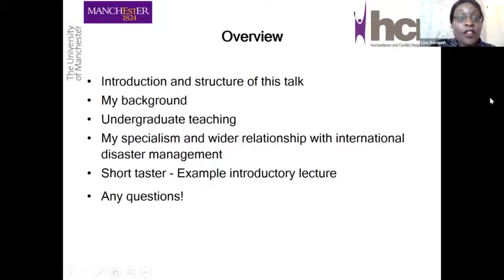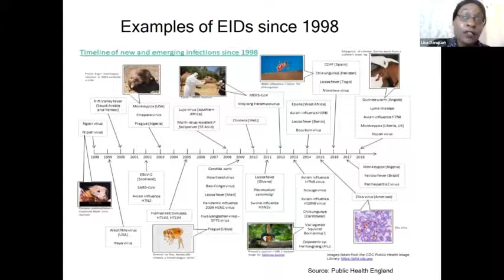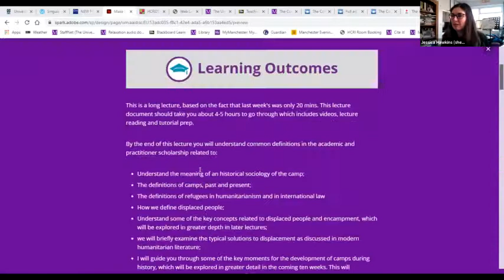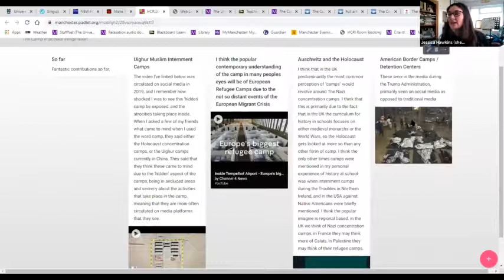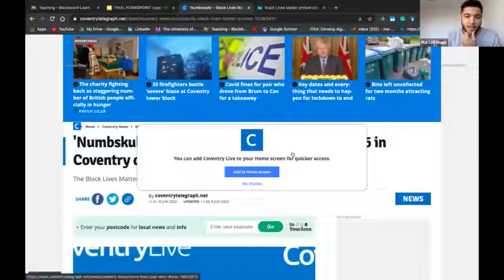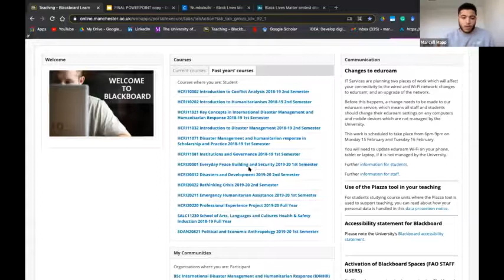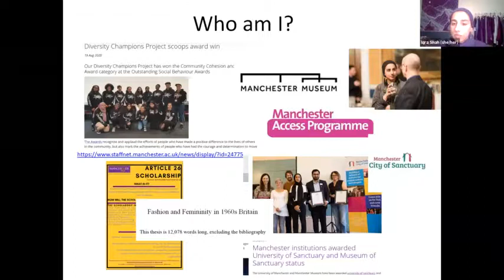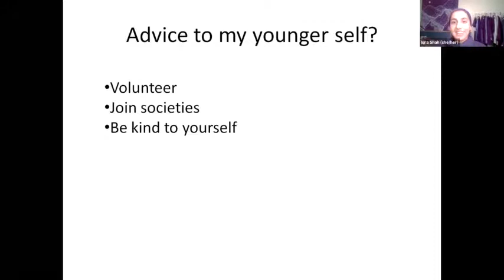HCRI Introduction and Information session, for sixth formers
Our BSc in International Disaster Management and Humanitarian Response is popular with students from all the the UK (and the world!) but what's actually involved with studying these topics? What's the student experience like at HCRI/University of Manchester, and what skills can students expect to learn while they're here?

Dr Amanda McCorkindale, Postgraduate Teaching Director and Lecturer at HCRI is joined by her fellow lecturers, and current students Iqra and Marcell, to offer a brief introduction to our Institute.

If you'd like to arrange for one of our student ambassadors to speak exclusively to your class, either virtually (or in person when possible), please get in touch at .